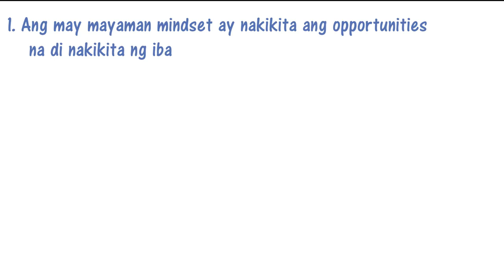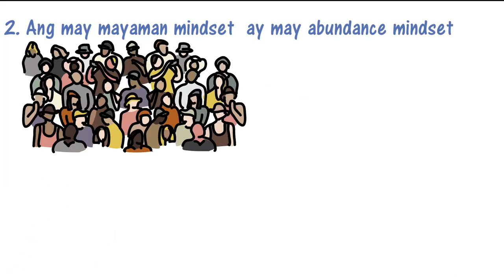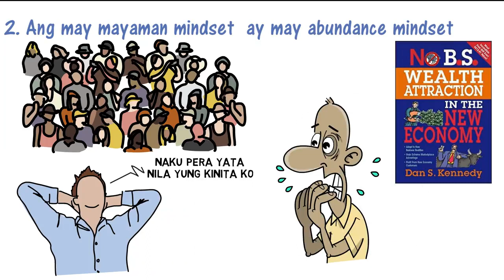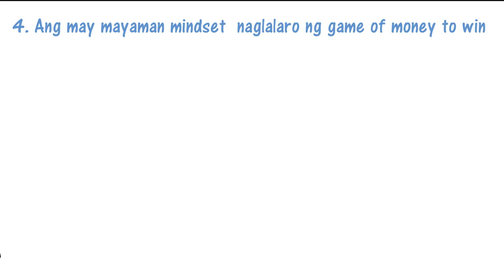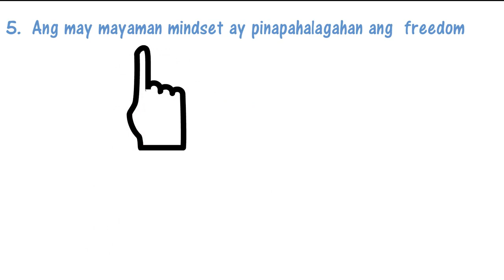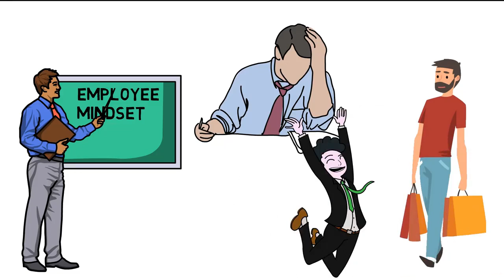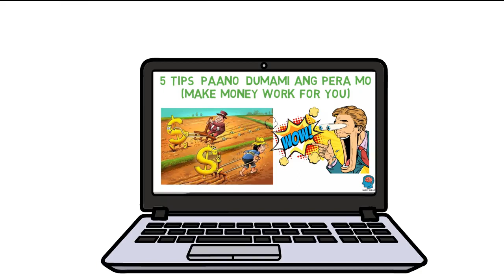MINDSETTINGS ; MAYAMAN VS MAHIRAP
Financial freedom ay pangarap ng marami pero marami pa rin ang di nakaka intindi kung paano gumagana ang pera.

Alam nyo ba na may 4 na paraan lamang na kumita ng pera. Hindi 40 o 400. At lahat ng dapat mong malaman tungkol sa pag kita ng pera ay matutunan mo sa 4 na paraan na ito.